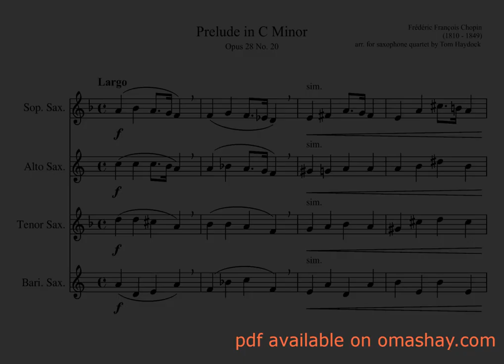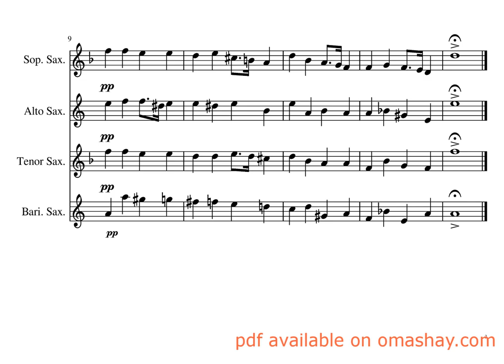Frédéric Chopin - Prélude in C minor - sax quartet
Personal arrangement. I actually played 4 alto saxes that I pitched, just to try.